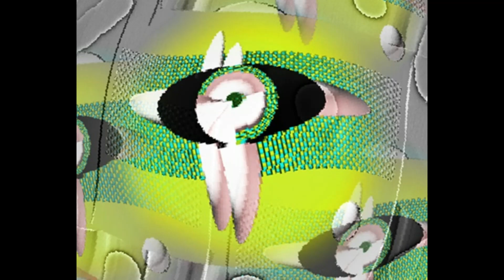【東京ランチ】 旅の音～神戸 抽象画 芸術新潮 美術手帖 東京都 現代美術館 写真 美術館 銀座 画廊巡り 上野 美術 箱根 美術巡り 京都 芸術 大坂 美術 四国 美術 SADAMI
いけだQR美術館・・・はがき美術館　　コンビニネットプリントで全国即配　一枚から